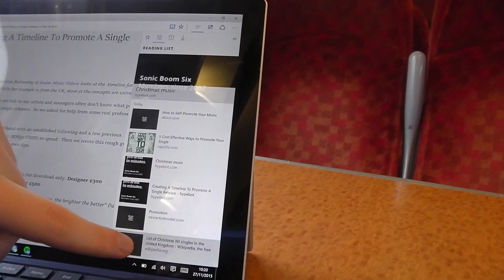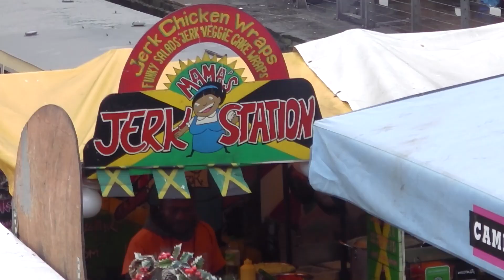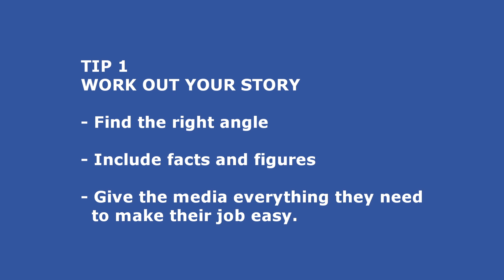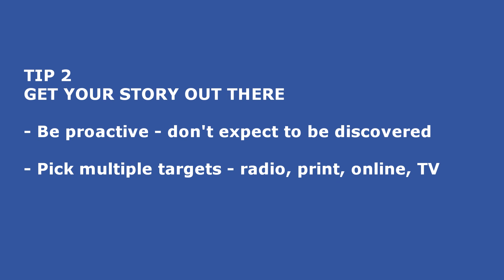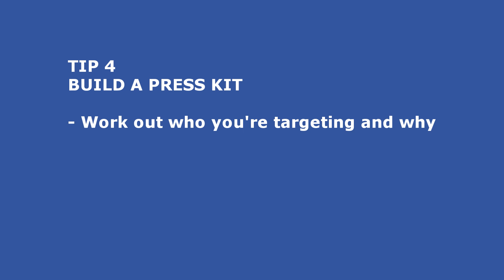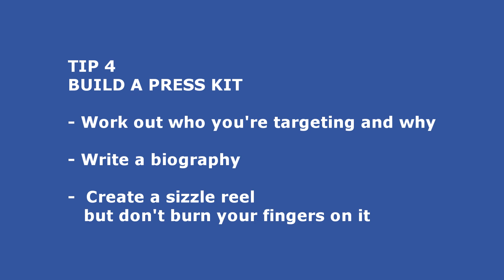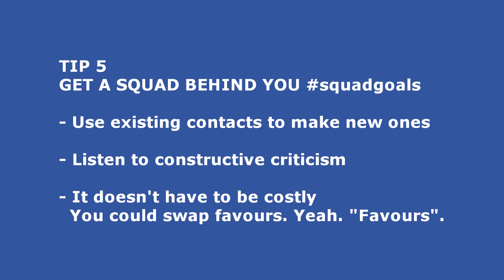How to get your music heard - top 5 tips! | Dan Bull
NEWS! I'm releasing a Christmas single, so I headed down to London to find out from the experts how to do it properly. Sorry about the lighting. I'm just too radiant for conventional video technology.
Meanwhile, you can upgrade to Windows 10